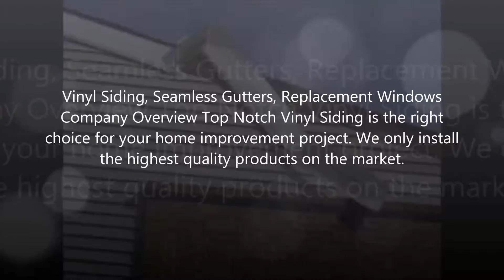Cheap seamless gutters in Plymouth , NH - (603)286-9303 - Top Notch Vinyl Siding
Vinyl Siding, Seamless Gutters, Replacement Windows
Company Overview Top Notch Vinyl Siding is the right
choice for your home improvement project. We only install
the highest quality products on the market.This consists of vinyl siding, seamless gutters, and
replacement windows. Remodeling your home is a long
term investment. So having the work done with quality
products is a must. Why choose Top Notch? We have 18
years experience, you can depend on us to get the job done
right the first time, and we also guarantee all work. We also
offer FREE ESTIMATES